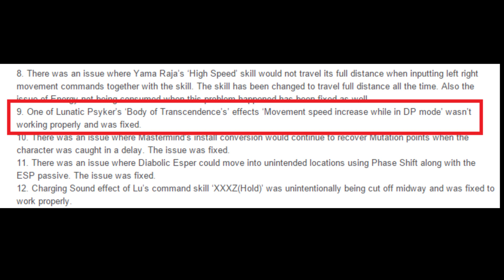[Elsword] How to play lunatic psyker like a boss